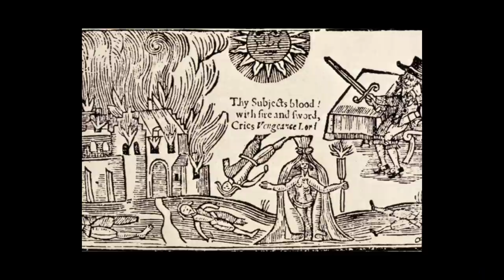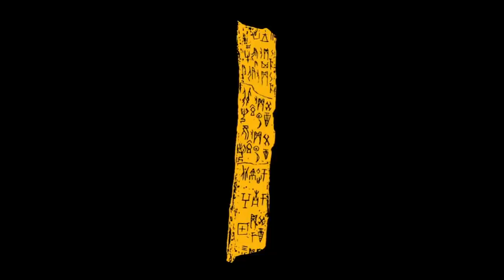The Great American Solar Eclipse 2017 - PART 1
DEVOURED BY DARKNESS - PART 1
"The Great American Eclipse"
Dr. E.C. Krupp
Griffith Observatory Director

ECLIPSE INFO:

On August 21, the first total solar eclipse visible in the continental United States in 38 years (since February 26, 1979) will cross the country from the Oregon coast to Charleston, South Carolina. Tens of millions of people will have the chance to see and experience the unique wonder of the Sun being blocked out by the Moon for 2-3 minutes. If you can travel to see the eclipse, you should!

To experience a total solar eclipse, you must travel to a location that is along the path of totality. Everyone in the United States will experience at least a partial solar eclipse.

At Griffith Observatory in Los Angeles, just under 70% of the Sun's diameter will be eclipsed.

These NASA resources will help you prepare to see the eclipse:

(this is an interactive national map showing eclipse times at each location)
(includes viewable and printable maps showing the eclipse pathway and times)